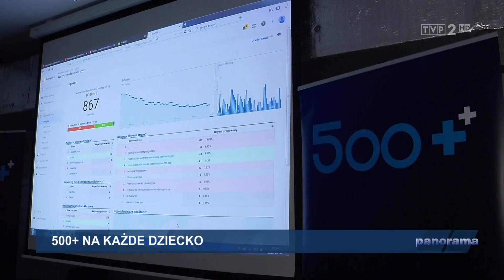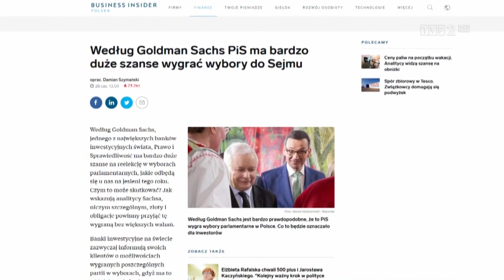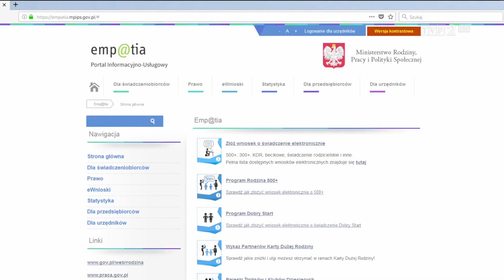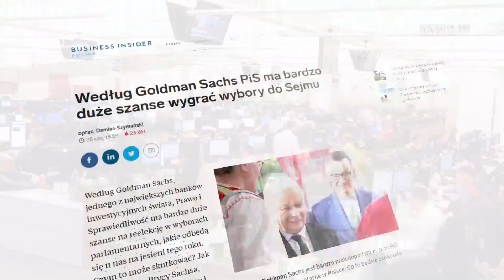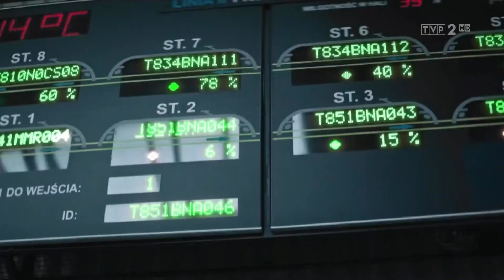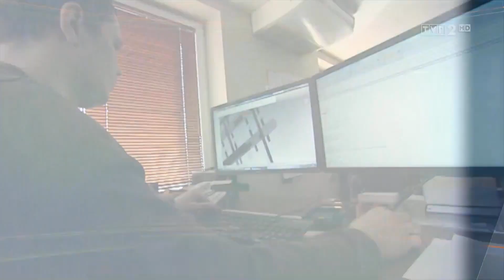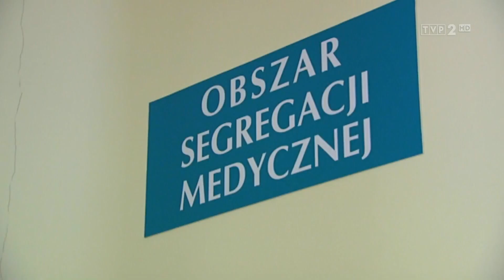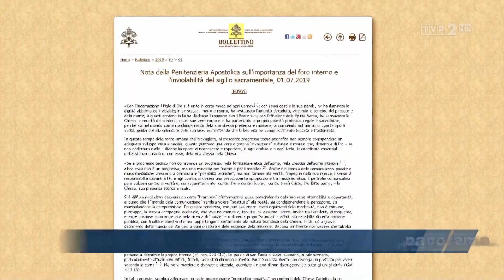Panorama TVP2 z dnia 01.07.2019 18:00,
Panorama TVP2 z dnia 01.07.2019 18:00,